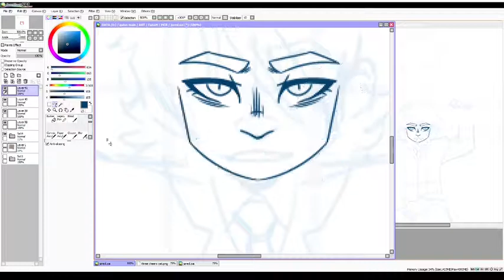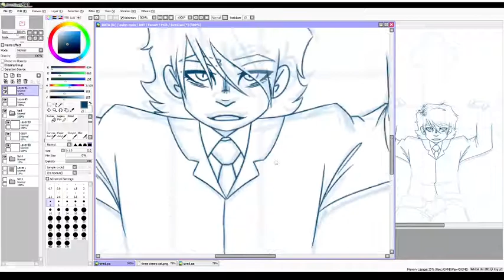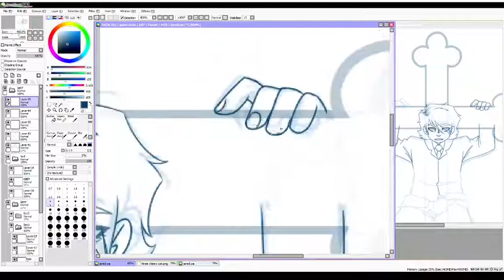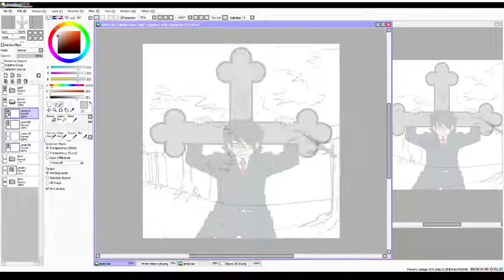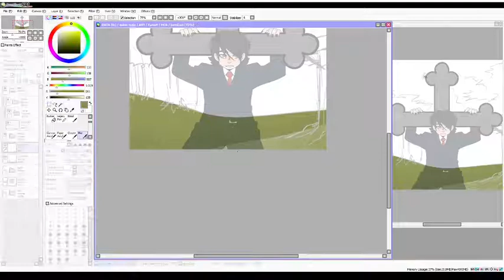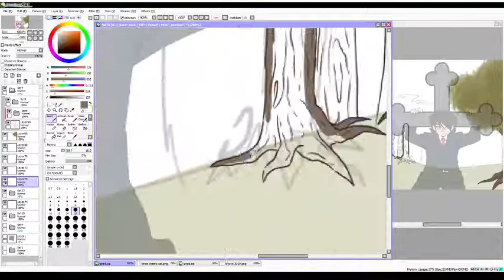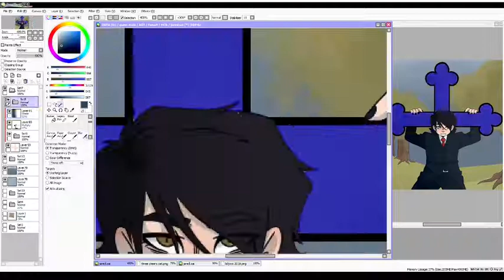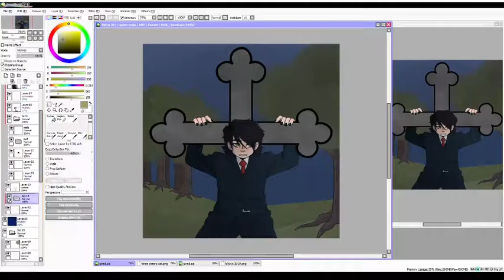[Speedpaint] HAPPY BIRTHDAY GERARD WAY !!!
IVE NEVER DRAWN THEM BEFORE but i happened to have a sketch idea yesterday and figured i could finish it for his birthday! also happy birthday to lil nas x, TWO aries kings born today

Elapsed time: i cant actually remember but the whole drawing took me three and a half hours

My supplies:
Wacom Cintiq and Paint Tool SAI for drawing